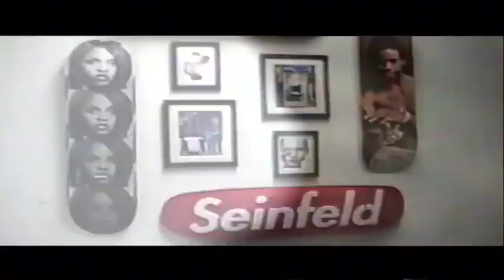Analog Life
Just Eric behind a VHS camera from the '90s